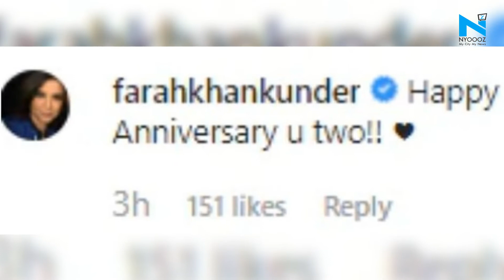Watch: Shilpa Shetty and Raj Kundra celebrate 10th anniversary in Japan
Shilpa Shetty is celebrating a decade of her marriage with husband Raj Kundra. She flew to Japan to celebrate ten years of togetherness with Raj Kundra. The couple has taken three days off from their busy schedule to celebrate their wedding anniversary. Shilpa took to Instagram to share a boomerang video with Raj Kundra.